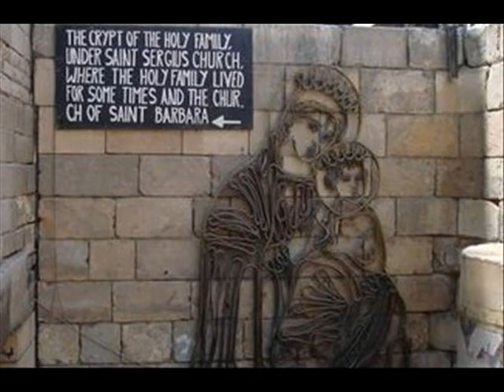WONDERFUL EGIPT 2010 TO ALL AND NON RELIGION PEOPLE!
MESQUITES - AND - CHURCHES WITH BEAUTIFUL AND SENSITIVE INFINITY RELAX MUSIC...